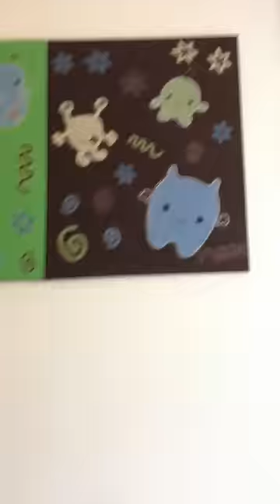Ethan 07/23/2012 part 2